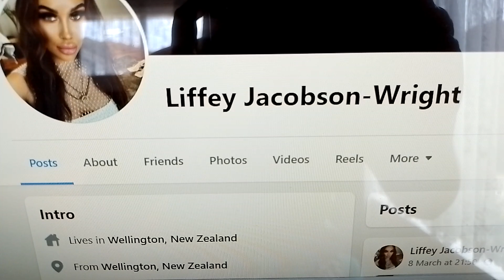Liffey Jacobson-Wright At Hollywood Walk Of Fame In California USA